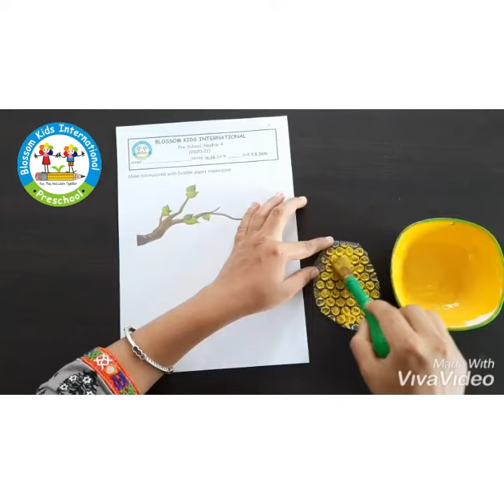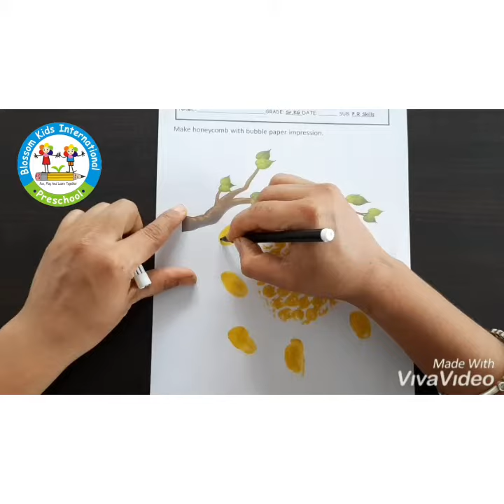How to Make a honeycomb | Bubble Wrap Painting Activity For Kids | Fun activity for kids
Bubble Wrap painting is a fun process art activity for preschoolers.
Use bubble wrap paper to create interesting and colorful prints on paper.

This exercise both builds finger strength and increases hand and eye coordination.
Child can make any shapes, patterns through this activity

Blossom Kids internatinal preschool has taking a bubble paper activity for kids.its a part for art & craft activity for kids.
kids are using bubble to make a honeycomb.its a fun activity for kids.